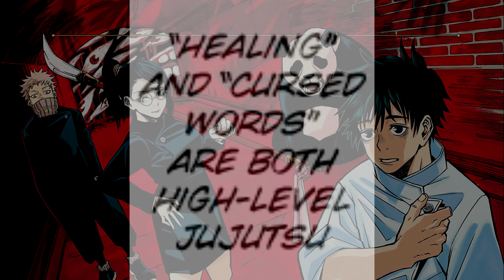Yuta Unlimited Power Explained Can Yuta Be Stronger Than Satoru? | Jujutsu Kaisen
Jujutsu Kaisen is a Japanese manga series written and illustrated by Gege Akutami, serialized in Weekly Shōnen Jump since March 2018. The individual chapters are collected and published by Shueisha, with eleven tankōbon volumes released as of June 2020. the jujutsu kaisen anime is coming very soon and boy are we excited, Yuta Okkotsu is a great character and easily one of the strongest in the series unfortunately he will not be making an appearance in the jujutsu kaisen anime but in this jujutsu kaisen explained video we discuss yuta's potential and how great yuta is with jujutsu kaisen cursed energy. the jujutsu kaisen power system is one of the best and Yuta flexes that fact with his growing strength throughout the jujutsu kaisen manga but he has not made any appearances in the jujutsu kaisen pv with tokyo metropolitan magical technical school and jujutsu kaisen 0 but in due time we can expect a lot from yuta yuji megumi and gojo satoru once the anime releases